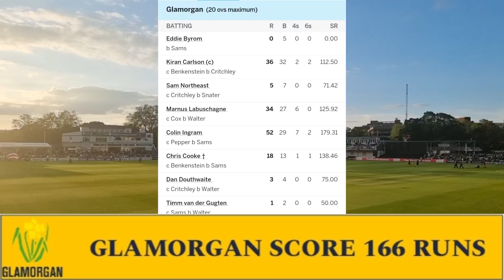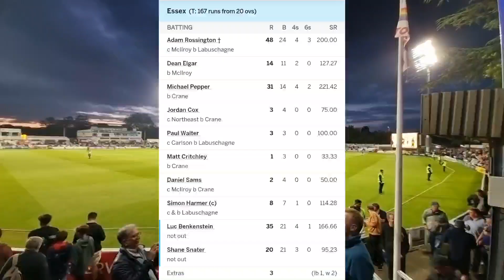DRAMATIC FINISH AS LABUSCHAGNE SHINES - Essex vs Glamorgan - Gameday No 94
Essex vs Glamorgan in the T20 Blast at the Cloud County Ground

Marnus Labuschagne
West Indies
T20